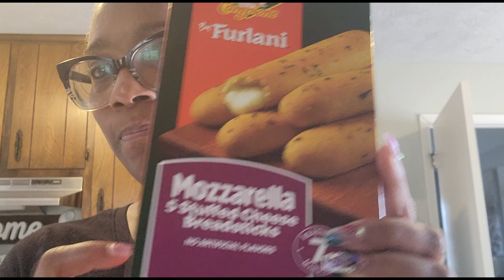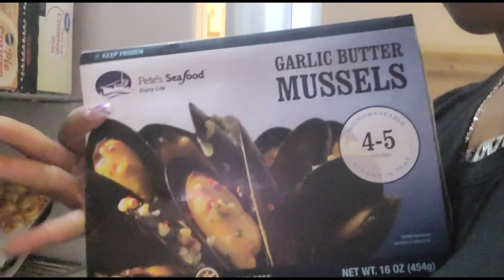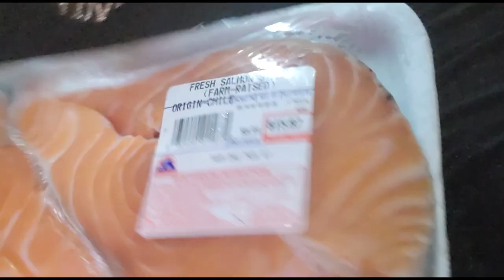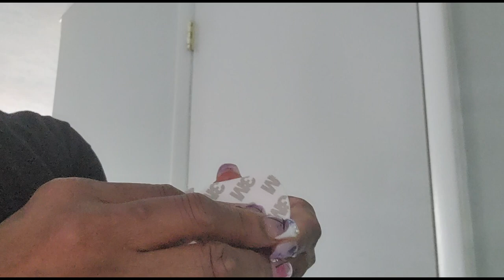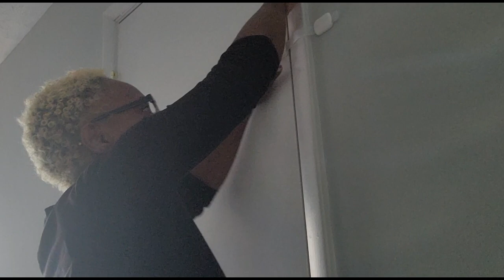FARMER'S MARKET HAUL & MORE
❤️L❤️LOADS OF GOODIES LISTED IN THE BEAUTY DRAWER❤️L❤️L

There's a multitude of things in this one fancy beauties & beaus...check it out!!!

WORK AT HOME LEGITIMATE JOBS

MORE VIDEOS FOR YOUR VIEWING PLEASURE